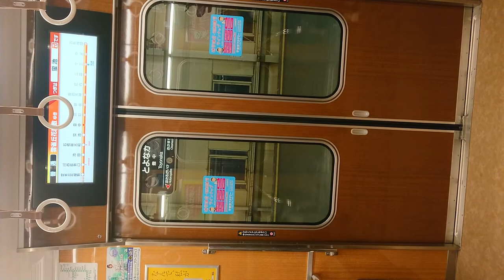阪急電車 宝塚線 扉 閉 豊中駅